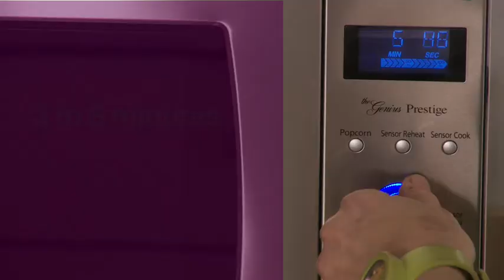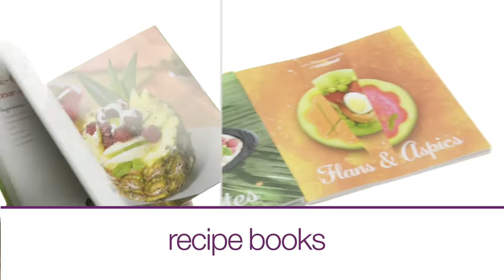Formas de Silicone com tampa MASTRAD